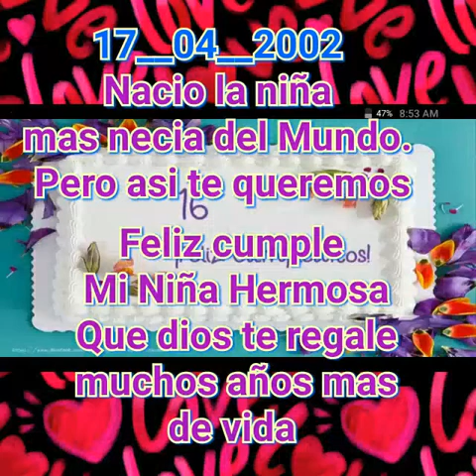Los 16 de la Maria Alejandra Quintanilla